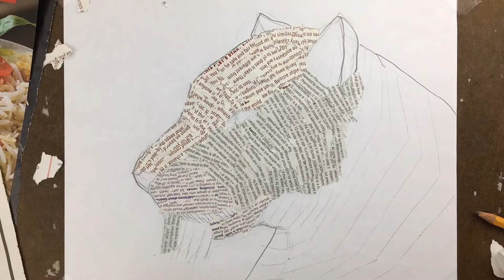How made Snow Leopard Collage by 9 years old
The content of Tearing art channel is about torn magazine art and how did we made it. I create the channel to record every beautiful collage picture was torn by my sons and to memorize our wonderful time with art.
Thank for visit our studio.